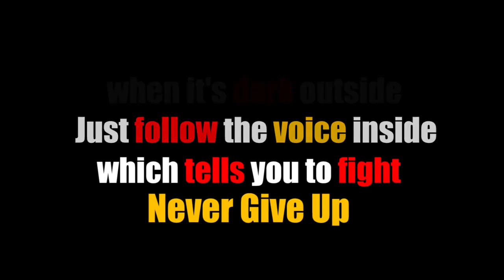A visually impaired man was selling things and then watch